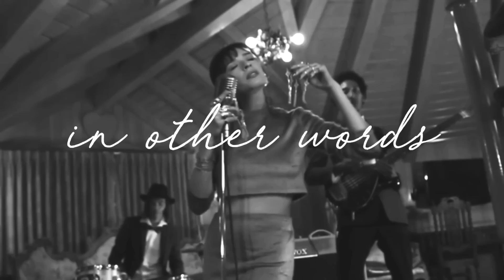DEFOE - 'IN OTHER WORDS'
"In Other words" from the album 'Too Soon To Cry'. FULL ALBUM OUT NOW!
    Music video directed by: Justin Conant

album art by: Brandon Bolmer